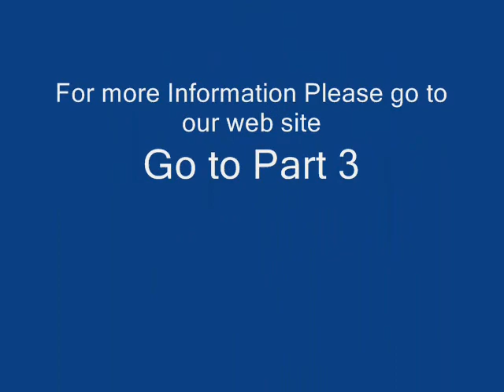Ministers Wake up pt 2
A message the Lord wanted me to get out to HIS Ministers.
Ministers Wake Up!  I'm Talking to You! pt 2